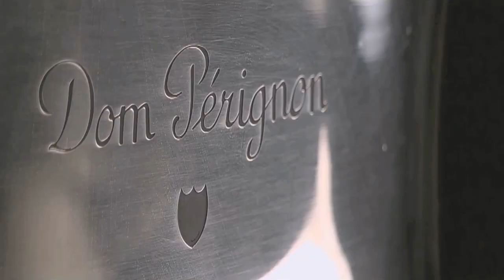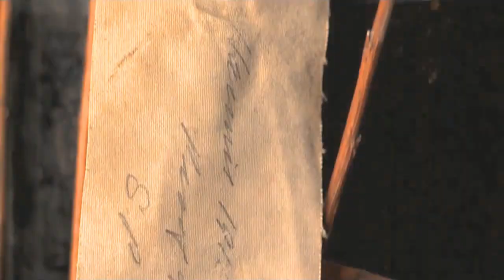The Towers Lotte New York Palace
A stately and historic landmark in Midtown Manhattan, Lotte New York Palace has long reigned as New York City’s most iconic and instantly recognizable hotel. A peerless address for business, a glamorous setting for society weddings, and a treasured retreat for family holidays, Lotte New York Palace is woven into the fabric of New York City. The Towers at Lotte New York Palace is known for its unparalleled splendor, spectacular views, sumptuous rooms, and exquisite service. Located in the heart of Manhattan - across the street from St. Patrick’s Cathedral and only steps from Rockefeller Center - Lotte New York Palace gracefully blends the landmark Villard Mansion with a contemporary 55-story tower that stands at 50th & Madison Avenue.

For a unique breakfast that recalls the city’s past while offering distinct of-the-moment meals, visit the newly opened VILLARD Restaurant. Pomme Palais, a French Market Café, offers on-the-go breakfast options, light entrees, and whimsical treats. Classic cocktails are crafted nightly in Troubles Trust, The Lobby Lounge, and Tavern on 51. Rarities is a hidden gem located within the mansion that creates an atmosphere of prestige and privacy, with a collection of rare wines and fine spirits.

The Towers - an exceptional “hotel within a hotel” - offers the ultimate luxury and privacy, with 176 spacious rooms and suites and unparalleled views of the Manhattan skyline. Lotte New York Palace’s accommodations blend modern comforts and conveniences with the timeless luxury of the hotel. Impeccably furnished bedrooms and marble bathrooms offer updated in-room features, stylish décor, and acclaimed in-room dining. For an even more exclusive experience, visit the newly renovated Towers rooms and suites, featuring the finest 2 bedroom hotel suites in NYC.

Regularly ranked among the world’s premier hotels, the Towers is a glamorous collection of bespoke guest rooms and extra-spacious suites on the hotel’s top 14 floors. Entirely private and truly indulgent, these magnificent accommodations include triplex penthouses with custom furnishings, miles of marble, and stunning skyline views. For a unique breakfast that recalls the city’s past while offering distinct of-the-moment meals, visit the newly opened VILLARD Restaurant. Pomme Palais, a French Market Café, offers on-the-go breakfast options, light entrees, and whimsical treats. Classic cocktails are crafted nightly in Troubles Trust, The Lobby Lounge, and Tavern on 51. Rarities is a hidden gem located within the mansion that creates an atmosphere of prestige and privacy, with a collection of rare wines and fine spirits. West-facing rooms and suites offer sweeping views of the city skyline and St. Patrick's Cathedral.

The Palace Rooms & Suites - Sublimely Stylish Retreats. The beautifully appointed guest rooms and suites in Midtown Manhattan exude the elegance and sophistication of New York City.

The Towers Rooms & Suites - Lotte Luxury Reigns Supreme. Among the premier hotels in Midtown Manhattan, the ultra-luxurious hotel-within-a-hotel offers unrivaled New York City views from a singular vantage point: Madison Avenue and 50th Street. Featuring opulent guest rooms and extraordinary suites unlike any in Manhattan, The Towers is located on the top fourteen floors of the hotel, with its own separate check-in and a dedicated concierge.

Restaurants & Bars - A Tradition of Excellence. From farmhouse breakfast to sweet treats to imaginative cocktails, Lotte New York Palace in Midtown Manhattan serves up an inspired array of dining and drink options. Ranging from the exceptional New American fare served within the Villard Houses' architectural splendor to house-baked pastries at Pomme Palais, a jewel-box pastry shop that feels as if it’s been plucked from a Paris street corner; or the cleverly named cocktails at Trouble’s Trust.